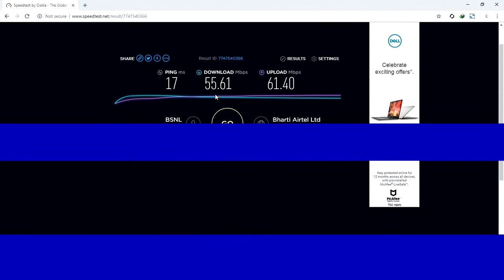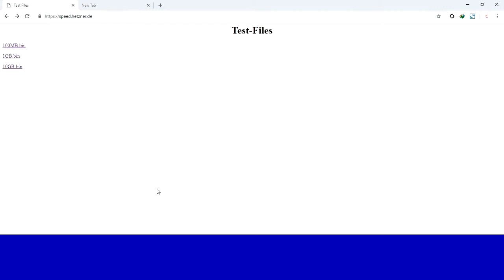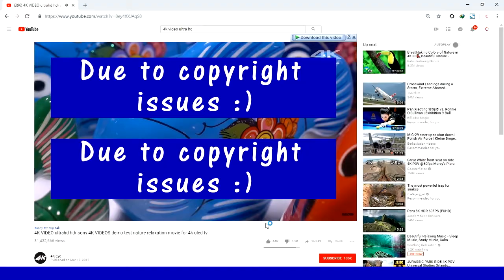BSNL Broadband fiber 777 plan testing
1) Speed Test

2) Download Speed Test

3) 4K Testing on YouTube